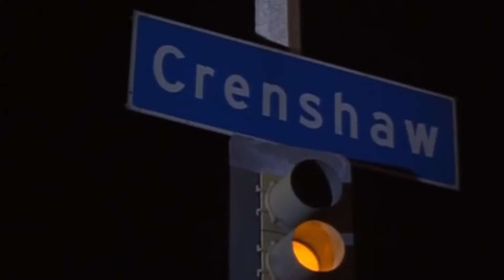Doeboii - Peter Pan (Prod. By Jeremiah2K)